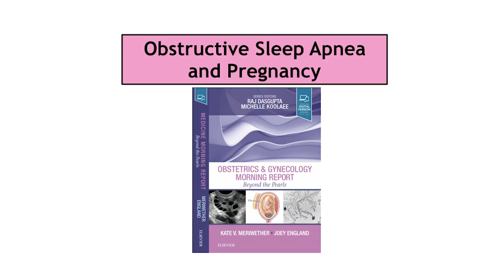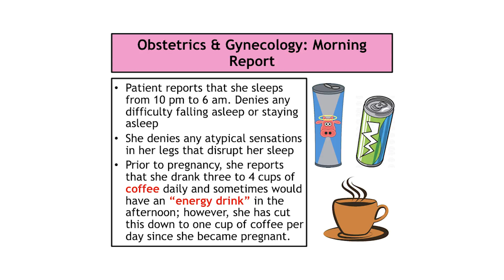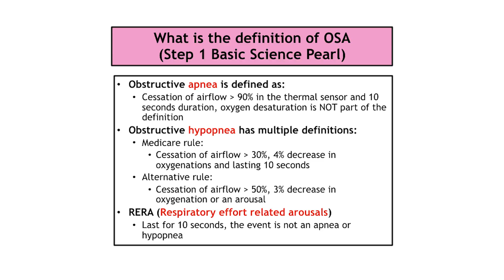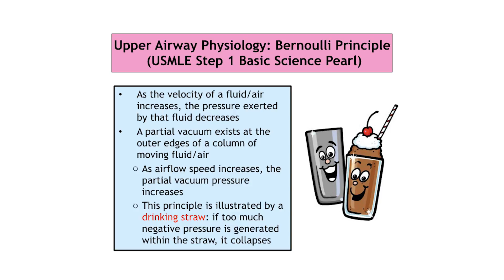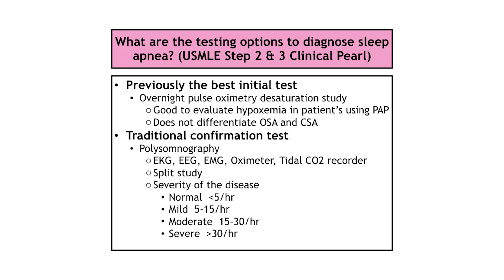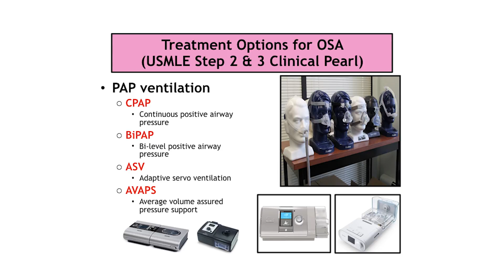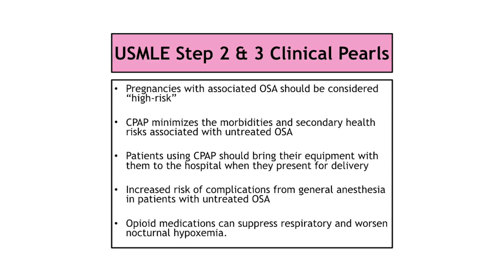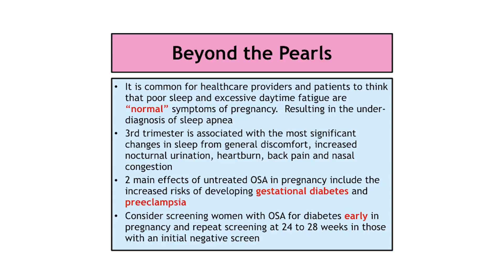Beyond the Pearls: Obstructive Sleep Apnea & Pregnancy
Dr. Raj Dasgupta discusses a case of a 34 year old woman who presents for a routine 2nd-trimaster prenatal visit and is feeling severely fatigued from his new book Obstetrics & Gynecology Morning Report: Beyond the Pearls.